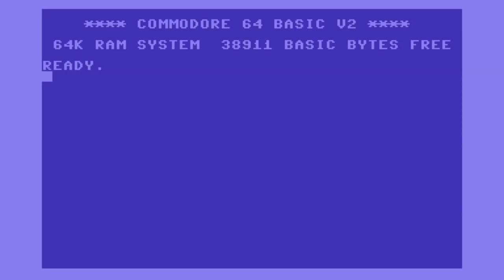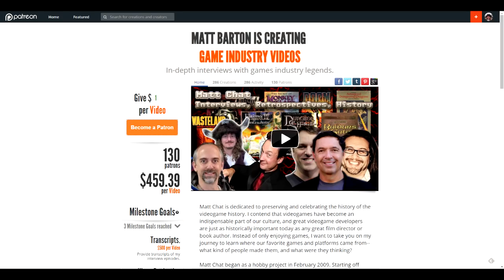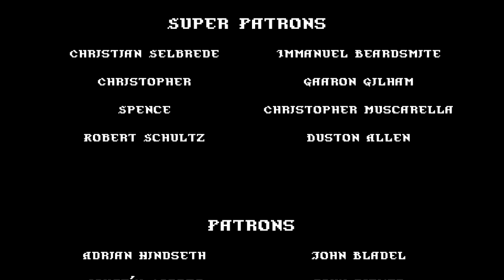Matt Chat 324: Styg and Mario on Underrail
Greetings, Matt Rats! I'm back this week with the third and final installment of my interview with Underrail developer Styg and his graphics artist, Mario.

Links:
Swords & Sorcery Underworld